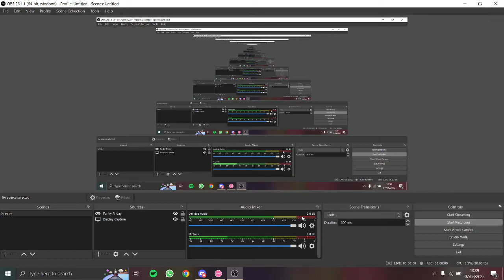INSANE FALLEN DOWN OSU REPLAY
NO WAY I JUST DID THIS